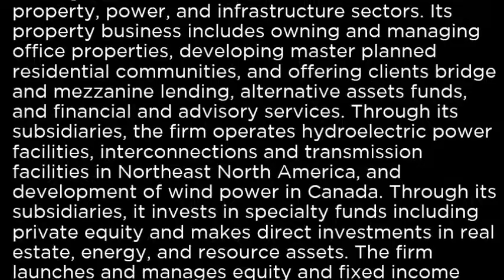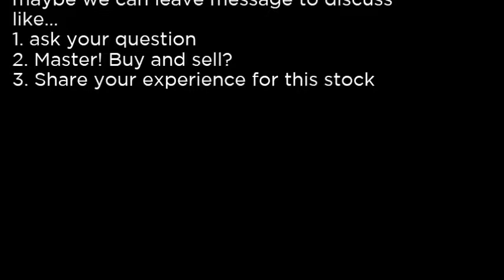BAM Brookfield Asset Management Inc BAM buy or sell Buffett read basic